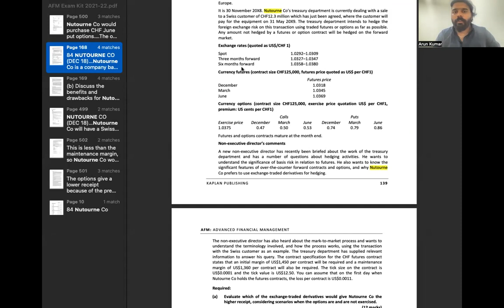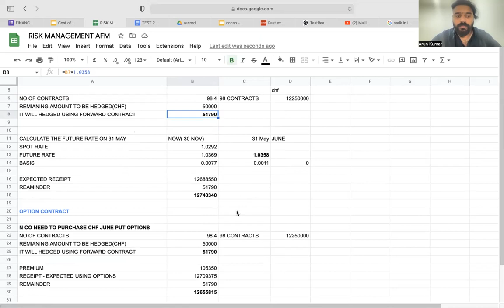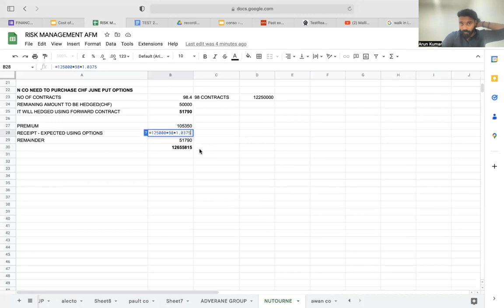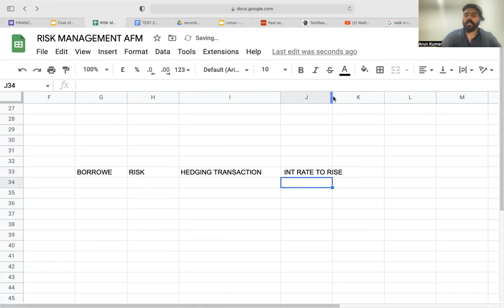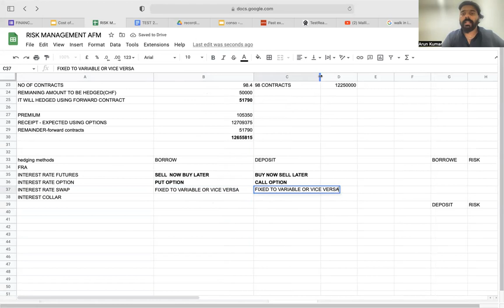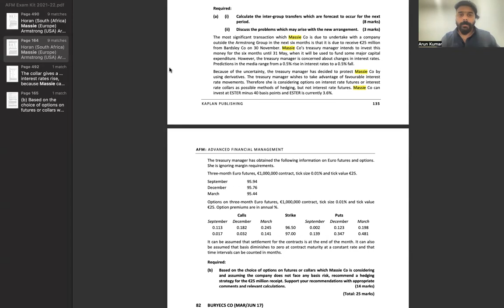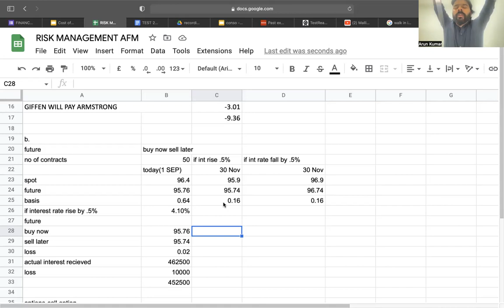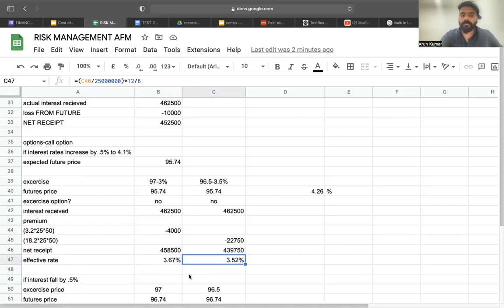Eximus ACCA AFM Crash Course | Day 4